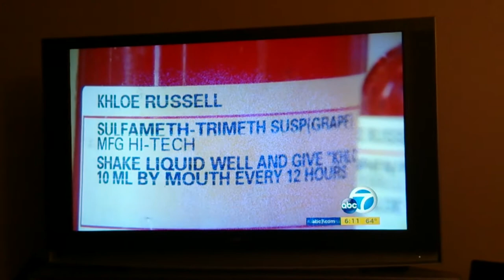Safety pin in nose